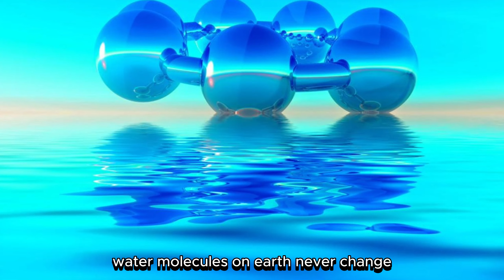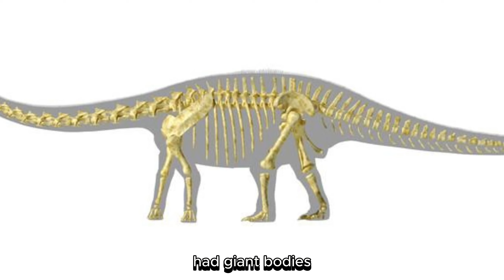"Exploring the Enchanting World of Baby Dinosaurs: 7 Fascinating Facts"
Welcome to the enchanting world of baby dinosaurs, where these seven fascinating facts unveil the curtain on their wondrous lives. Discover the beauty and charm of the seldom-revealed side of these dinosaur offspring through details that are both adorable and captivating.

1. **Adorable Little Adventures**
   Reflect on the tiny adventures of baby dinosaurs that are truly adorable, revealing their unexpectedly cute side.

2. **Fun Young Dinosaurs**
   Traverse the joy in the world of young dinosaurs, where seven intriguing facts bring forth unexpected delight and amusement.

3. **Surprisingly Charming Baby Dinosaurs**
   These little terrors bring forth a surprising charm. Uncover the unexpected in the delightful facts about dinosaur offspring.

4. **Beyond the Roar: The Hidden Life of Baby Dinosaurs**
   Far from the terrifying depictions, these facts open the door to the hidden life of baby dinosaurs, presenting a much more interesting side.

5. **Feathers, Wonders, and the Funny Tales of Young Dinosaurs**
   From feathers to wonders, witness the funny tales of young dinosaurs in seven facts that bring us closer to their charm.

6. **From Crawling to Flight: Exploring Young Dinosaurs**
   There's beauty in exploring the journey of young dinosaurs from crawling to flight. These facts guide us through their amazing transformation.

7. **Colorful Secrets: The Unveiling Beauty of Dinosaur Offspring**
   Unveil the colorful secrets behind the beauty of dinosaur offspring. These seven facts reveal unexpected charm that brings the prehistoric world back to life.